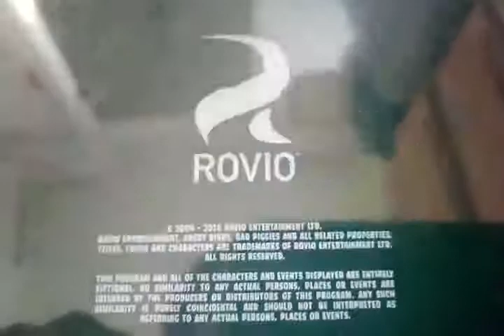piggy tales shazam